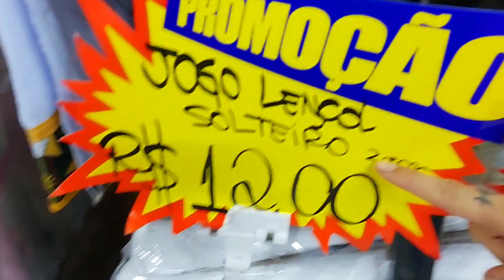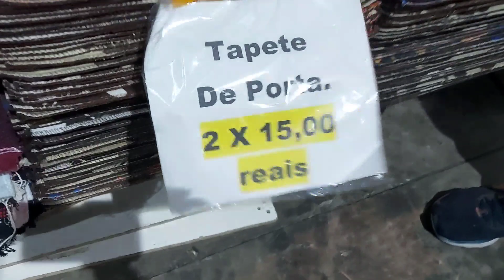LENÇÓIS A PARTIR!!! POR R$10,99. 😱😱😱😱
Tamires Enxovais

Rua Alexandrino pedroso,80 Brás
Rua Canindé,234 Brás
shopping carnot box 159/161/742

loja 2 : Loja 20556- corredor 54 - 2° Andar - Setor Amarelo

Rua São Caetano,812/ Rua Monsenhor Andrade,987
FEIRA DA MADRUGADA  BRAS SP

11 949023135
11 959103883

DEUS ABENÇOE SUAS COMPRAS Amem